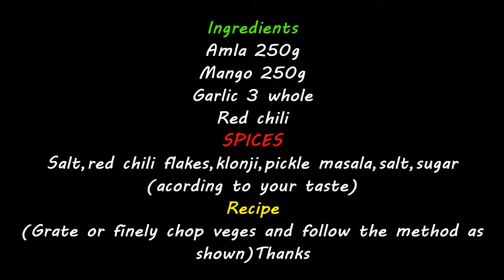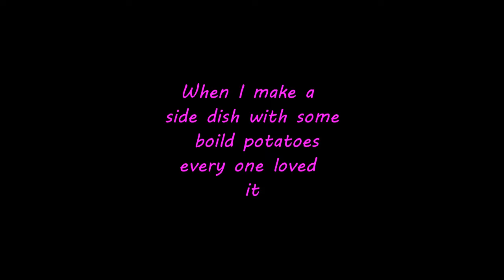Is it better to massage Gooseberry oil or eat it?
If you want to impress someone make this unique recipe.
Amla chutney
Gooseberry chutney
Fantastic Benefits